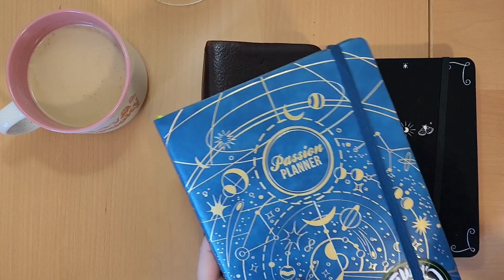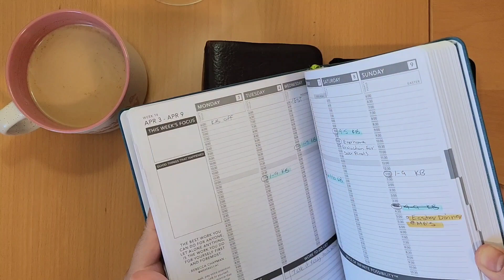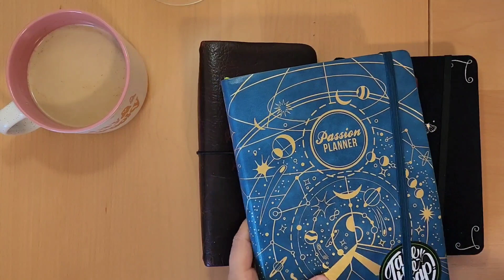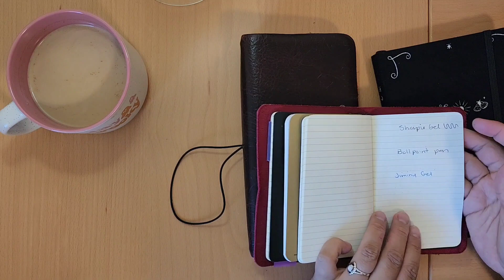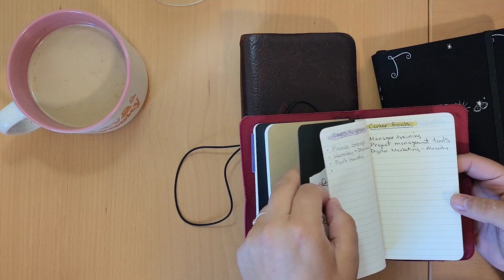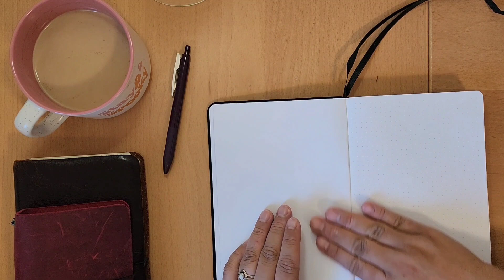2024 Planner Dilemma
Join me in this rambling intro with my first upload where I outline what I used before, what I use now, and my 2024 thoughts.

(my previous handle was Muse Unraveling)

📙 TN covers bought from Soliloquy Leather on Etsy

About me:
My name is Michelle. I am an elder millennial who lives on Van Isle, BC. I do some light planner system jumps sometimes. I discovered bullet journaling on Ryder Carroll's website in 2016, and started using passion planner as well (mainly for work). I fell in love with traveler's notebooks in 2018. My content will be planner based with highlights of my healing and self-employment (soon) journeys.

I have been in the planner community for several years, it is my happy digital space. I have skills to build here, and I am not short of inspiration from many incredible content creators on the interwebs.